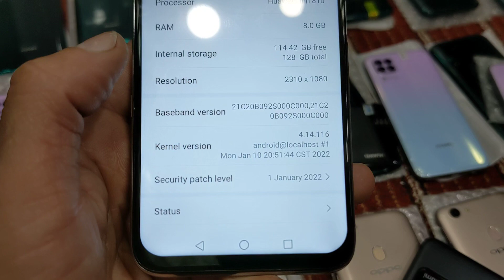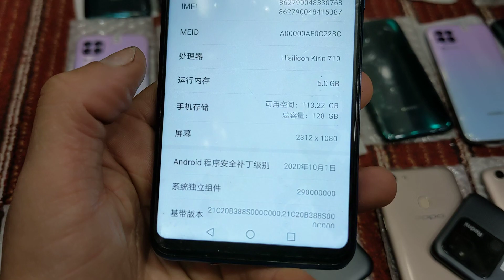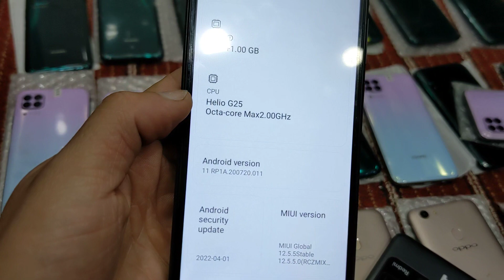Redmi, Huawei and Oppo Stocks available in low prices 4/63,4/128,8/128GB fresh nothing prices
Huawei Redmi and Oppo Stocks arrived in low prices nothing prices nova 7I 8Gb ram 128Gb ROM P30LITE 4gb ram 128Gb ROM P30LITE 6gb ram 128gb ROM Redmi 10A new model 6gb ram 128gb ROM in very low price.